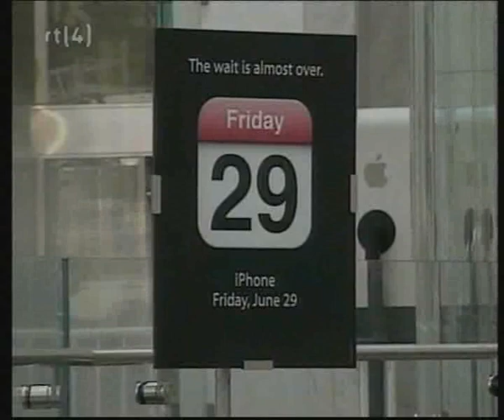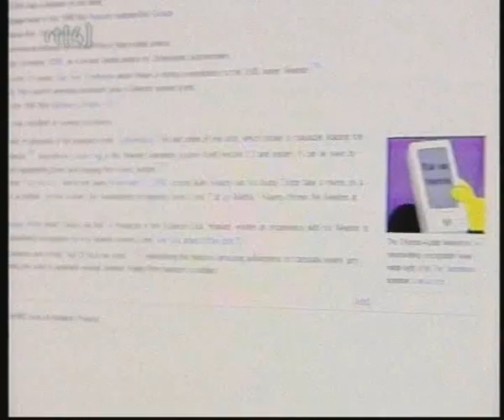Editie NL - iPhoneclub - 29-6-2007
De initiatiefnemers van iPhoneclub.nl in RTL4's Editie NL op 29 juni 2007.